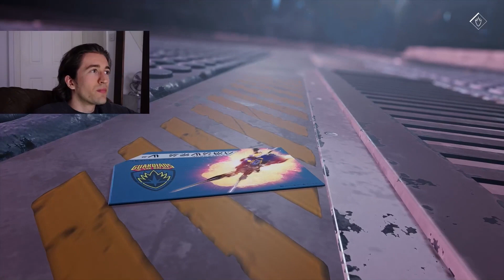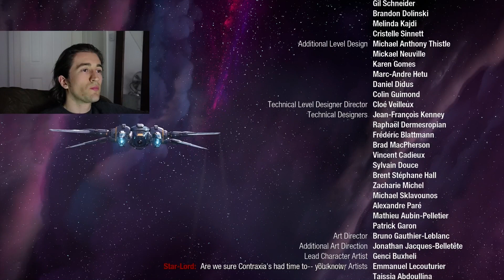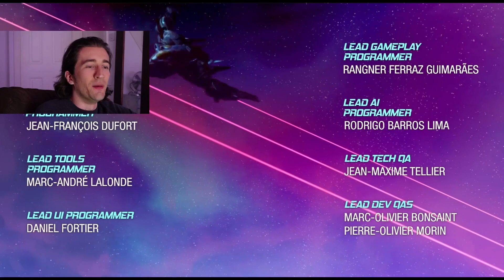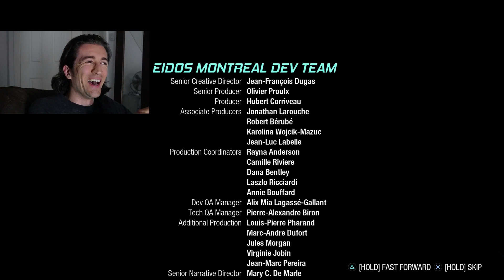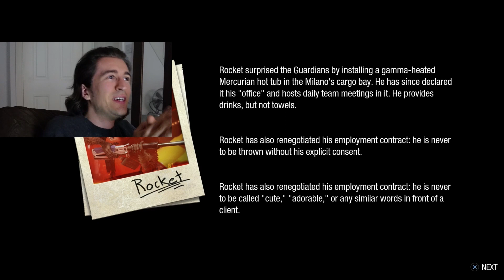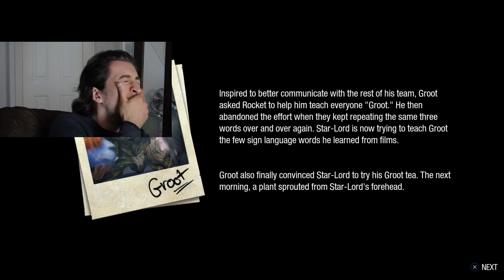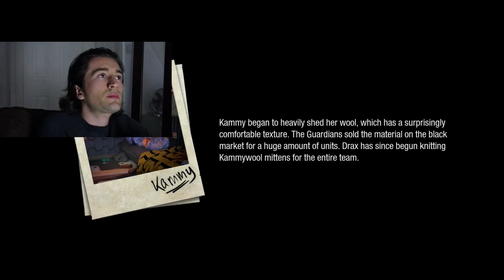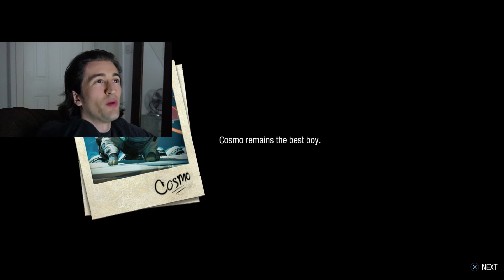FINAL BATTLE!! | GUARDIANS OF THE GALAXY (PS5) | FINAL PART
This is the final few chapters of the game. Everything's been leading up to this very moment. We've been through so much from Hellbender, Nova Corps, Fin Fang Foom, and now we're about embark in an epic final battle with Raker and hopefully save Nikki from the Promise once for all!

This game has been out of this world (pun intended) and the bit at the end has definitely been the best bit of the whole game (see for yourself). Loved the game, loved the music, loved the characters, loved it all!!

Also, I record my gameplay as I stream on Twitch so be sure to give a follow if you're on Twitch as well, it's much appreciated.